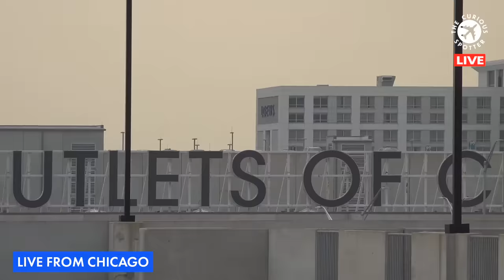🔴 LIVE from the other side of O'Hare (ORD). ATC included! (7/22/21)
Runway 28C landings are expected later today and this time I'll take you to a different location to watch these beautiful 747s, 787s, A350s and more. 22L & 28R full length departures will be a real treat to see.
MY GEAR:
Main Camera
External microphone
ATC scanner
Video head
Video editing software
Backup camera
Camera for night filming
Lens 1
Lens 2

Recommended video editing laptop (I don't own it)
This video cannot be used or reuploaded without the permission of The Curious Spotter.